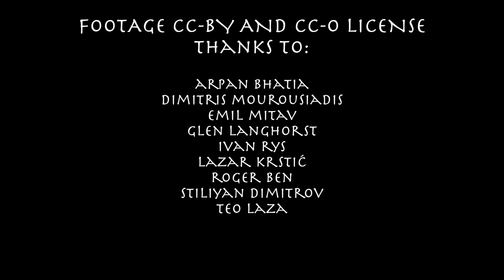A Greek Idyll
Film & Music By Sven Erik Golden
"Jewels Of Light" By Sven Erik Golden

FOOTAGE CC-BY AND CC-O LICENSE
Thanks to:

arpan bhatia
dimitris mourousiadis
emil mitav
glen langhorst
ivan rys
lazar krstić
roger ben
stiliyan dimitrov
teo laza